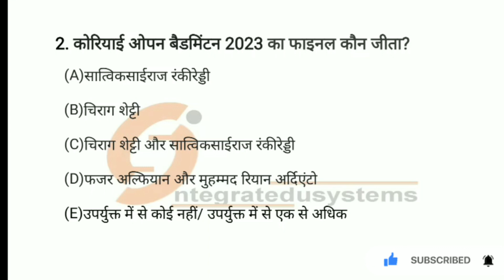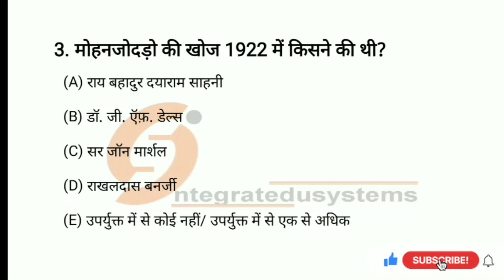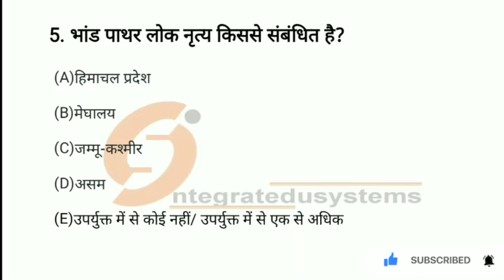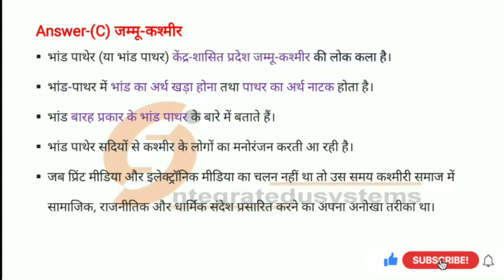BPSC Pre Practice set | Set-6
BPSC Pre| Practice set -6| 5 minutes 5 questions